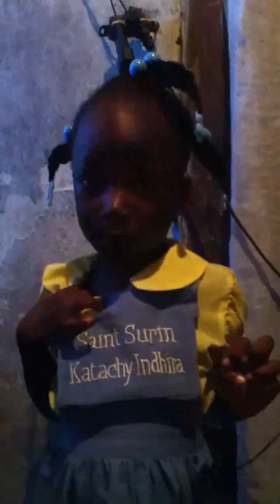Mina with her father are saying thank you !